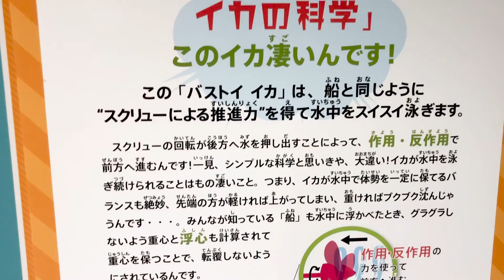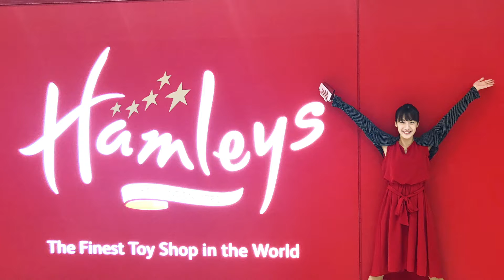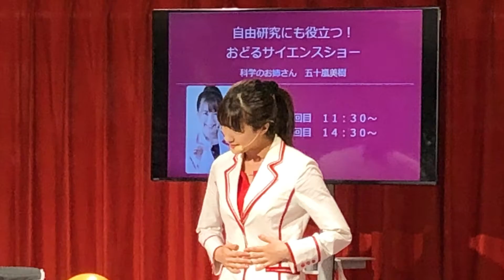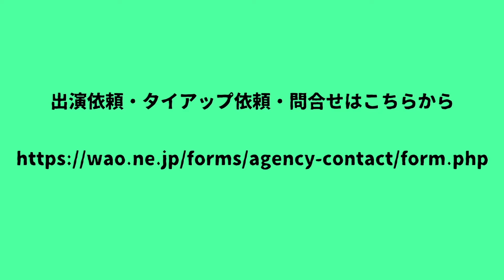ハムリーズ横浜店_サイエンスショー全国ツアー2019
2019年夏！科学のお姉さん、 五十嵐美樹 が全国各地でサイエンスショーに出演！
ミニシリーズ『サイエンスショー全国ツアー2019』で
各地での サイエンスショー の様子をお届けします！

今回の動画は、8月22日に行われた「ハムリーズ横浜店」でのサイエンスショー の様子✨
横浜港からの景色がきれいでした♪

次はあなたの町でお会いしましょう！

0:00 オープニング
2:05 サイエンスショー
3:08 まとめ！